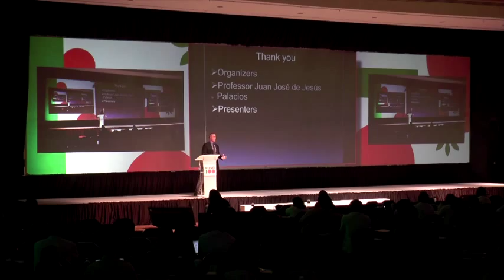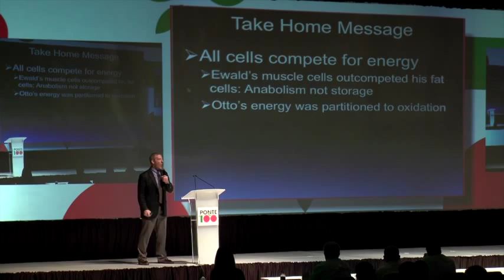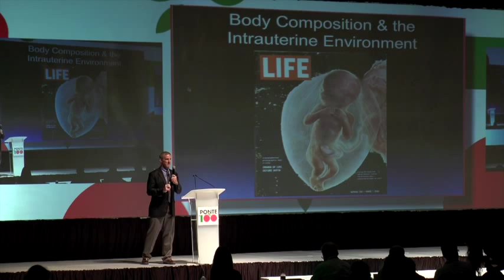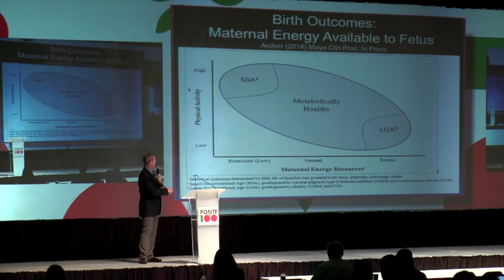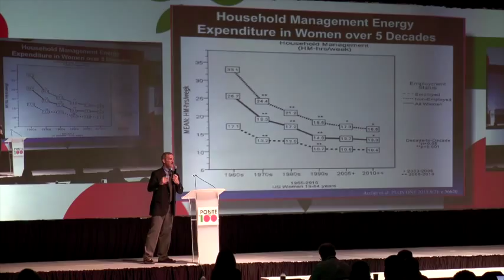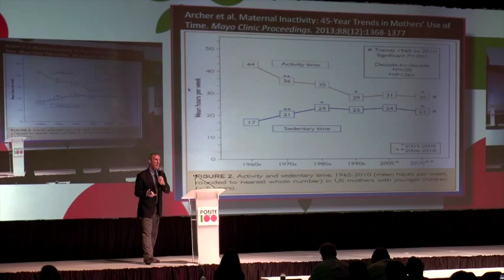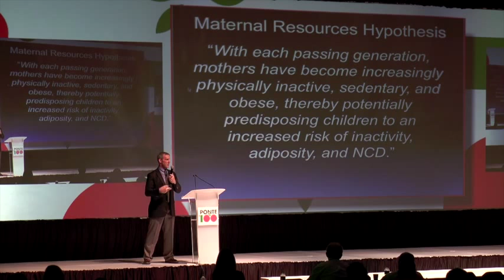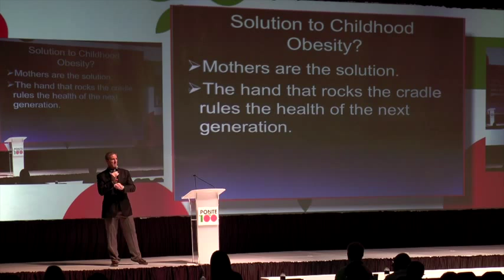Dra. Edward Archer - Conferencia en el Foro Internacional Ponte al 100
Dra. Edward Archer en su conferencia magistral "Partición de nutrientes" en el Foro Internacional Ponte al 100, Balance Energético.

28 de agosto de 2014